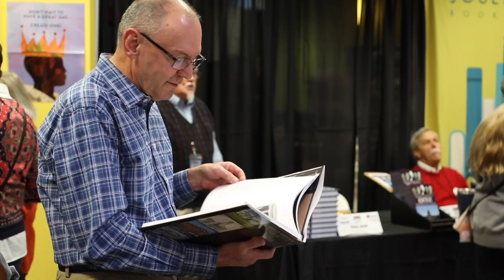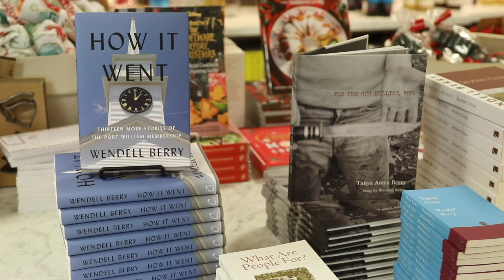2022 Kentucky Book Festival: Recap Video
A brief video summary of the 2022 Kentucky Book Festival